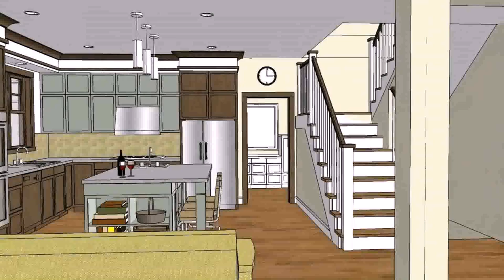Simple House Design With Attic - Gif Maker DaddyGif.com (see description)